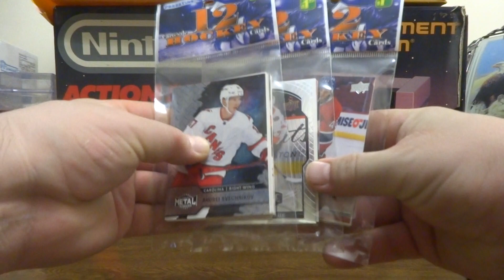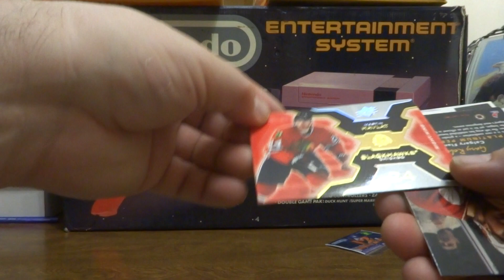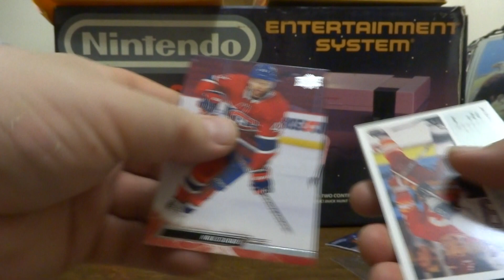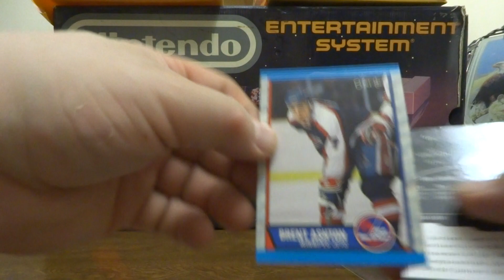Pack Opening #162​ - Dollarama 12-card Hockey Pack (times 3)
Watch as I bust open THREE Dollarama packs. Each pack contains 12 cards and retails for $1.25. They were previously 15 cards for $1.00
Enjoy the madness n chaos that follows.